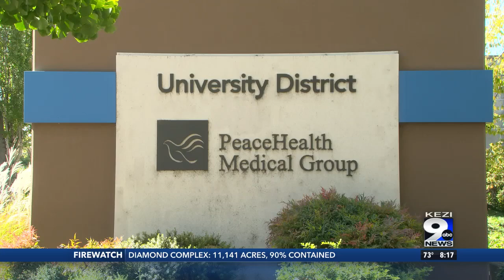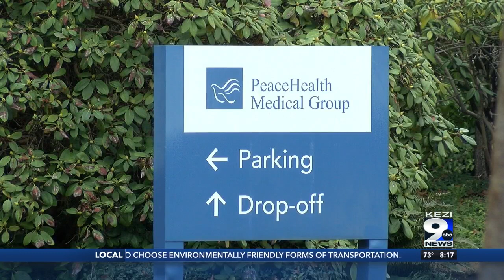Eugene neighbors hosting healthcare forum after hospital's closure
10 months after Eugene's primary hospital closed, residents of one of Oregon's largest cities are having trouble getting healthcare.